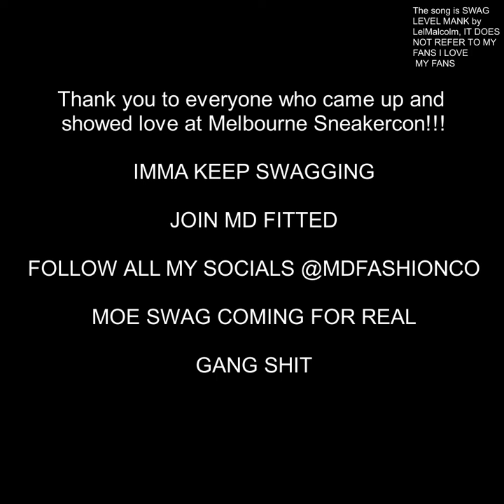MELBOURNE SNEAKERCON 2017 FAN LOVE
FAN LOVE, GANG SHIT, SHOUTOUT TO EVERYONE WHO SHOWED LOVE AT MELBOURNE SNEAKERCON 2017!!!